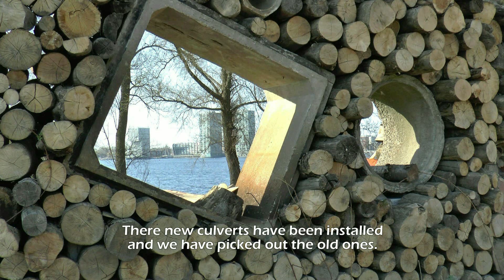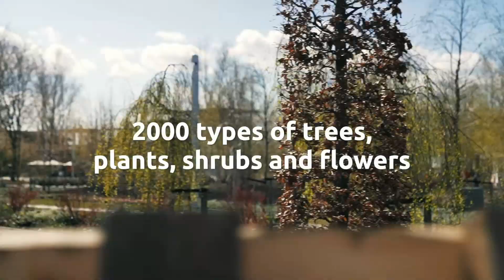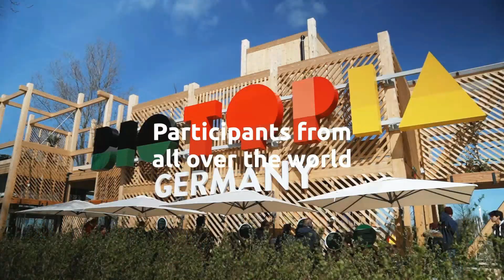Floriade 2022 is open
Koning Willem-Alexander heeft de Floriade Expo 2022 in Almere officieel geopend. Hij plantte samen met drie jongeren een 'cress' waarmee de levende afbeelding van Floriade 2022 volledig werd gevuld.